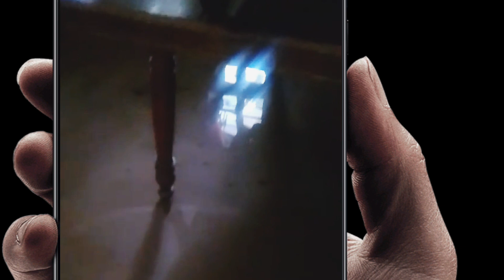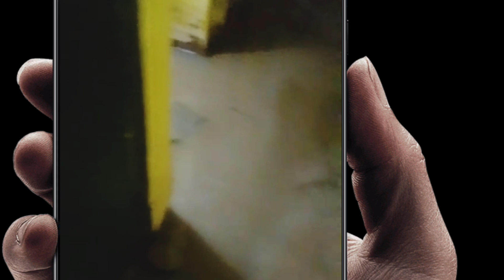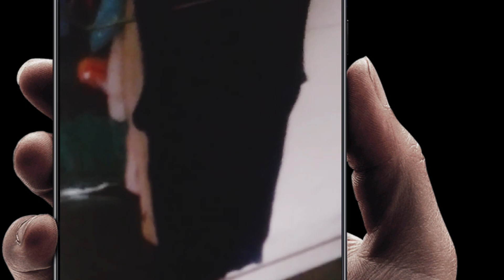घरांवरती मगर चढले! मोदींच्या राज्यात नेमकं काय चाललंय? 😱 भयानक परिस्थिती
हे व्हिडिओ पाहून आपल्याला स्मार्ट सिटी पाहिजे आहे का विचार करा? 😱 भयानक परिस्थिती
gujarat flood,
 gujarat floods,
 flood in gujarat,
floods in gujarat,
gujarat flood news,
gujarat flood 2024,
gujarat mein flood,
gujarat flood live,
 gujarat floods news,
 gujarat flood today,
 gujarat floods 2024,
 gujarat flood video,
gujarat floods live,
gujarat water flood,
 gujarat flood update,
flood in gujarat 2024,
gujarat flood videos,
gujarat flood updates,
gujarat floods update,
floods in gujarat 2024,
floods in gujarat live,
gujarat floods visuals